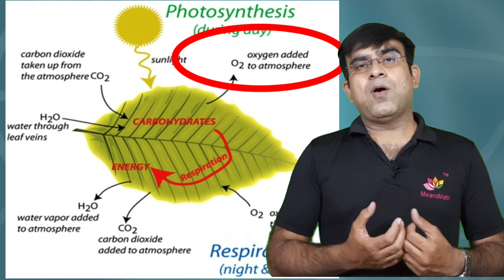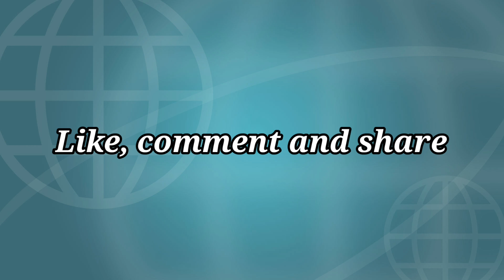Excretion in Plants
This video will help to understand excretion in plants.